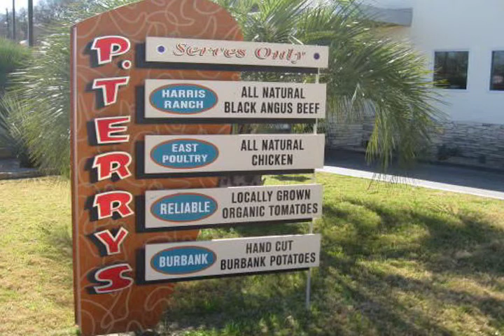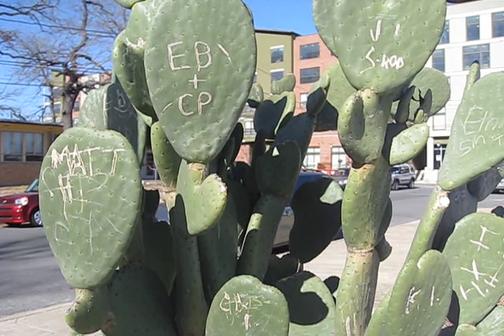PTerrys Strange Cactus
P. Terry's is a burger drive-thru in Austin, TX.  They are very popular.  In fact, people LOVE them.  Here at their South Lamar location, there is evidence of love in the landscaping.  Check out the strange cactus!